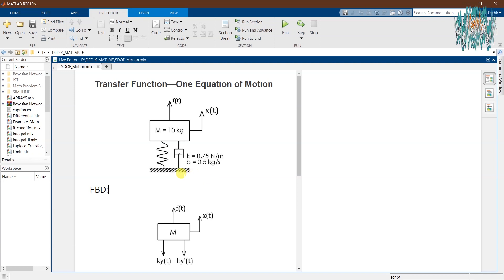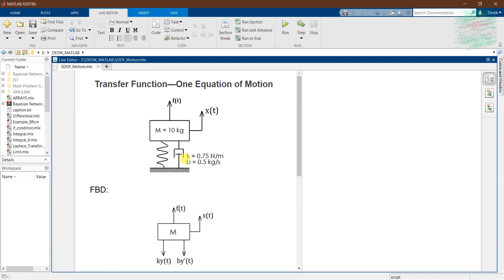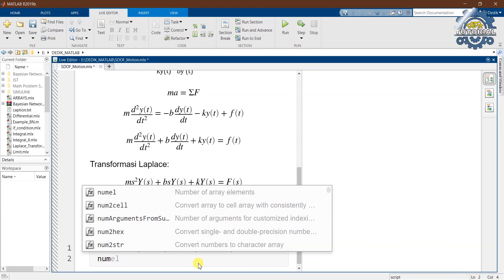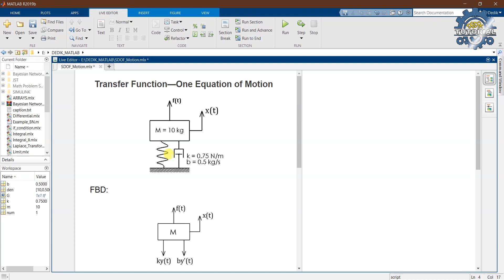Transfer Function - One Equation of Motion